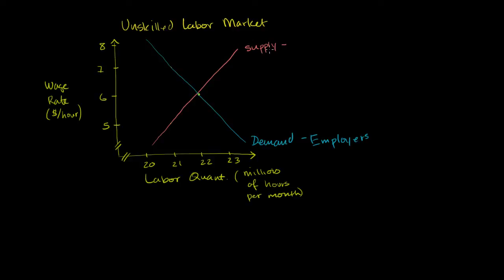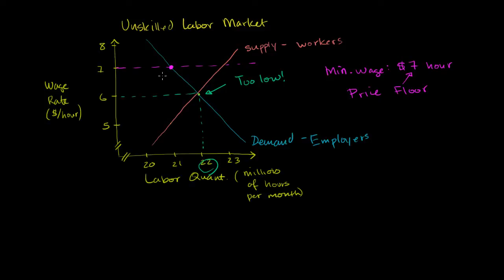Cena minimalna na przykładzie płacy minimalnej